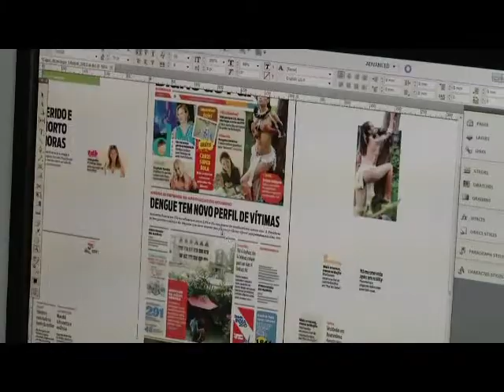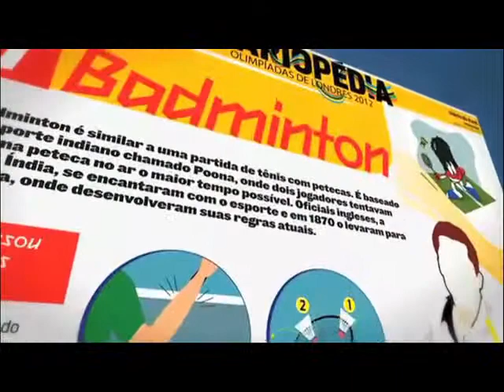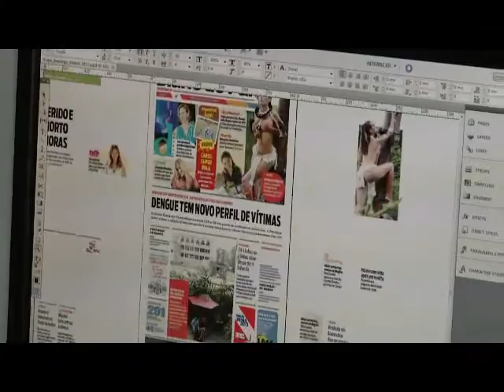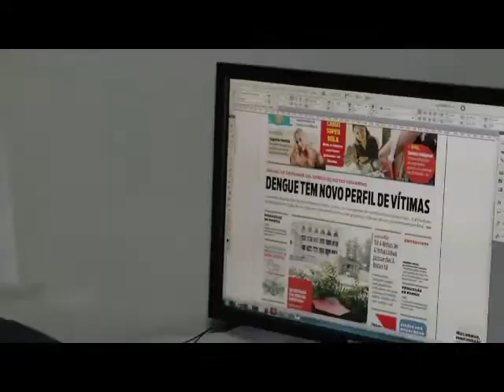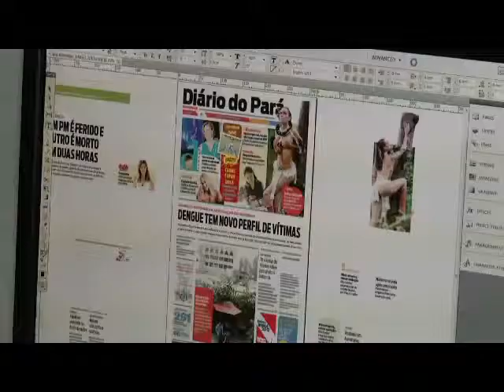Diário é destaque em Inma Awards